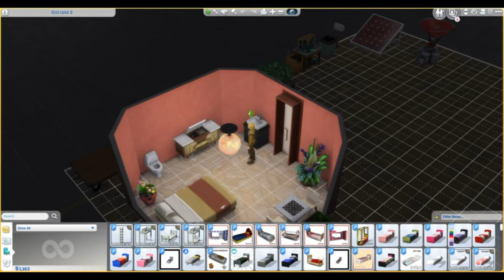Eco Rags to Riches - Part 5 - Dive For Deals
Xever continues to work on his Lexx house and Prince ends up stealing his stereo.